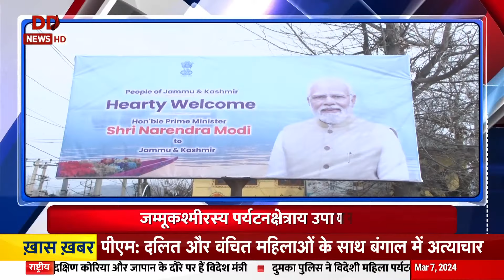Vaarta | News in Sanskrit | संस्कृत में समाचार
दूरदर्शन समाचार के खास बुलेटिन 'वार्ता ' में देखिए देश -दुनिया की तमाम प्रमुख खबरें संस्कृत भाषा में